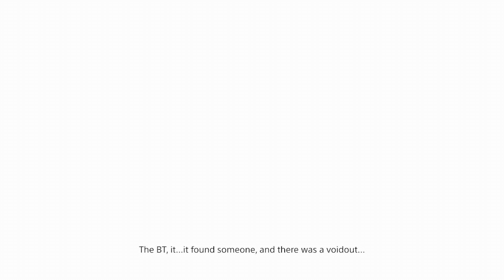Death Stranding (PC) Episode 9 - Higgs playthrough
A revisiting playthrough after 3 years of Death Stranding Episode 9 - Higgs on the PC.